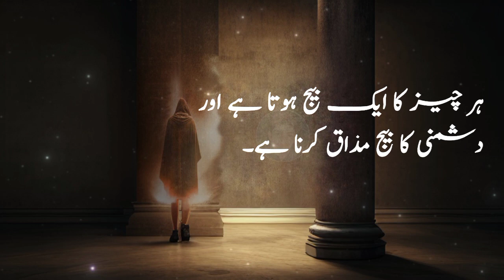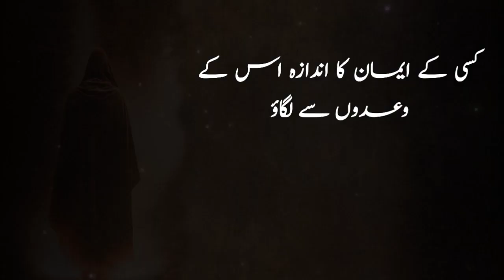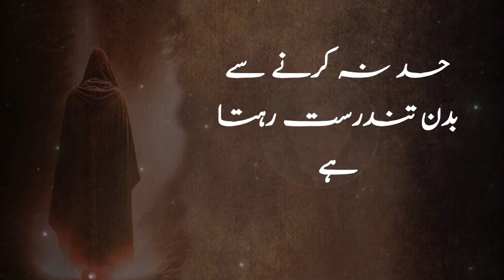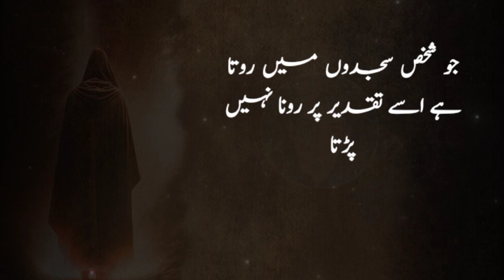60 important sayings of Hazrat Ali Which not everyone can hear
60 important sayings of Hazrat Ali Which not everyone can hear|‎@Afsaana  ‎@AlTaajKnowledge22

60 important sayings,
60 important sayings of hazrat ali which not everyone can hear,
50 important sayings of hazrat ali which not everyone can hear,
60 important sayings of hazrat ali which not everyone can hear | urdu adabivat,
60 important sayings of hazrat ali which not everyone can ear,
حضرت علی کے اقوال,
 hazrat ali quotes,
 60 Important Sayings
, Urdu Motivation,
urdu adabiyat,
urdu quotes,